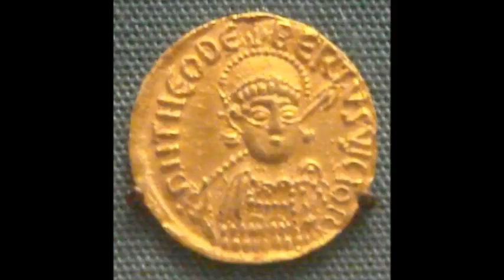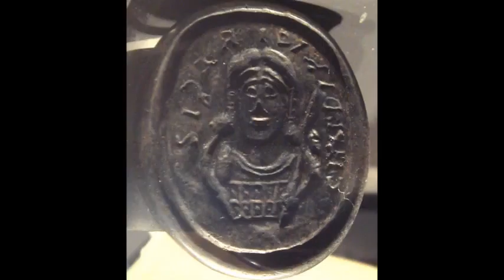Dagobert II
Dagobert II (c. 650 – December 23, 679) was the king of Austrasia (676–79), the son of Sigebert III and Chimnechild of Burgundy. He is also accounted a saint by the Roman Catholic Church; his feast day is 23 December.

Biography

Dagobert II was the son of Sigibert III, an Austrasian king of the Merovingian line.

The Arnulfing mayor of the Austrasian palace, Grimoald the Elder, the son of Pippin of Landen, and Dagobert's guardian, had had his own son Childebert adopted by Sigebert III, when Sigebert was still childless. Then when Sigebert died in 656, Grimoald seized the throne for his own son and had Dagobert tonsured, thus marking him unfit for kingship, and exiled.

The tale that Dagobert was ordered to be killed and his death published about, but that he was spirited out of the country, seems to be an embellishment, perhaps developed to explain the silence of Dagobert's mother Chimnechild. She may have cooperated with Grimoald to set up Childebert the Adopted; later she hoped by marrying her daughter Bilichild to Childeric II to keep the eventual Austrasian heir in her bloodline. It has also been hypothesised that Chimnechild was not Dagobert's mother, thus her reason for abandoning him.

Dagobert was given to the care of Desiderius, Bishop of Poitiers, where there was a cathedral school. The boy was sent on to a monastery in Ireland, sometimes identified as Slane, to be further trained as a page at an Anglo-Saxon court in England. An old tradition relates that he married Mechthilde, an Anglo-Saxon princess, during his exile, but the tradition that among his daughters was Saint Hermine, abbess of Oëren, and Saint Adula, abbess of Pfalzel, are fabrications, perhaps designed to link the saintly foundresses of these abbeys with the revered Merovingian line.